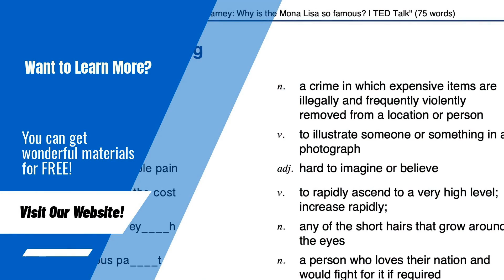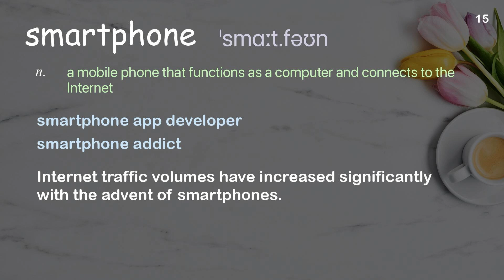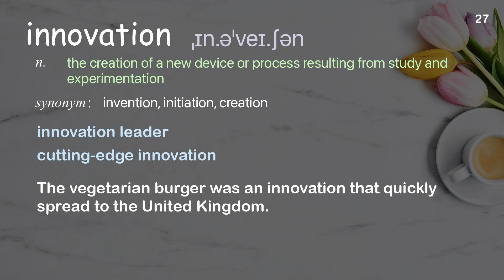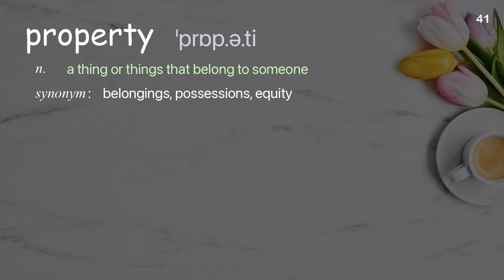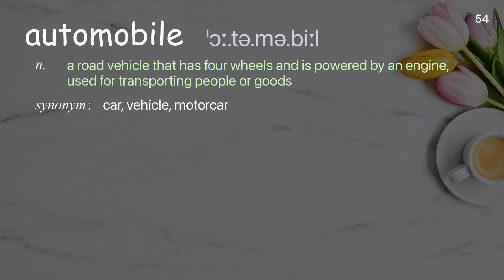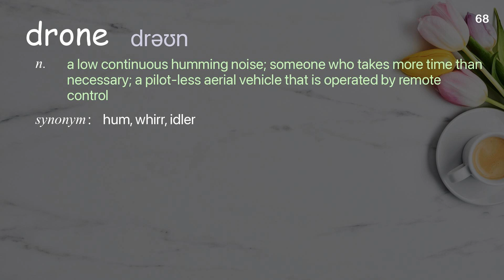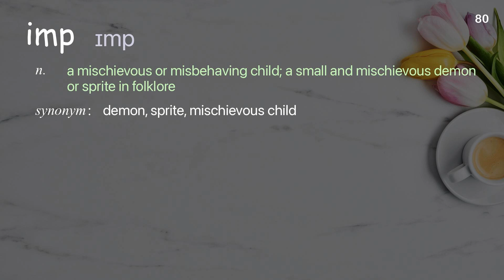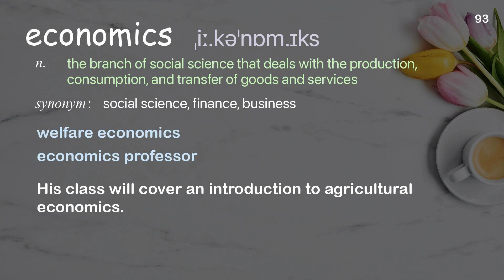94 Academic Words Words Ref from "Capitalism isn't an ideology -- it's an operating system, TED"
■PLEASE NOTE

■Reference Source
Bhu Srinivasan: Capitalism isn't an ideology -- it's an operating system | TED Talk